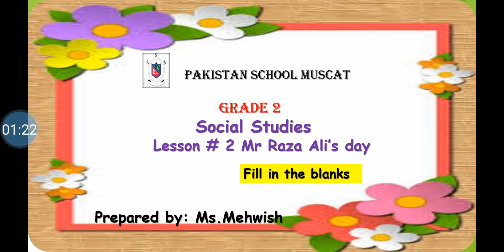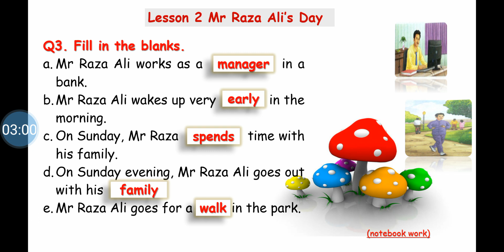Grade 2 Social Studies Lesson 2: Mr Raza Ali's Day (Fill in the blanks)